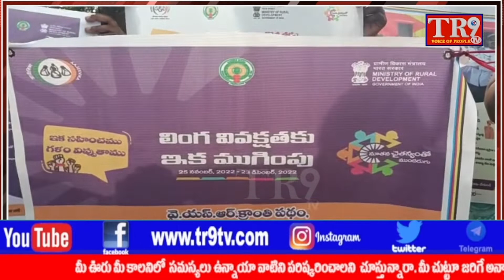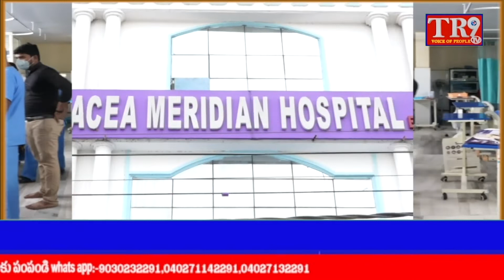అంతర్జాతీయ స్త్రీ హింస వ్యతిరేక దినోత్సవం సందర్భంగా పాకాల మండలంలో మహిళల ర్యాలీ